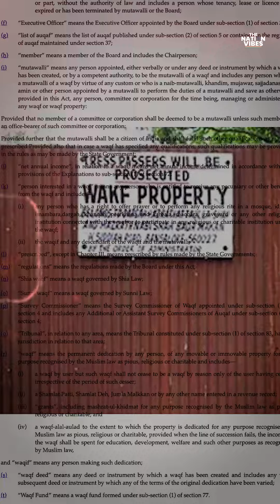BJP has proposed amendments to the Waqf Act.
Will include judicial scrutiny to determine whether a property is a waqf asset and mandatory provision of registration of properties with district collectors for their actual valuation. Another major proposed change will be to broad-base the composition of the Central Waqf Council and waqf boards in states by mandating the inclusion of two women as members in each of these entities according to sources.